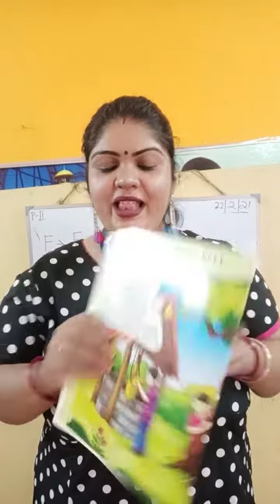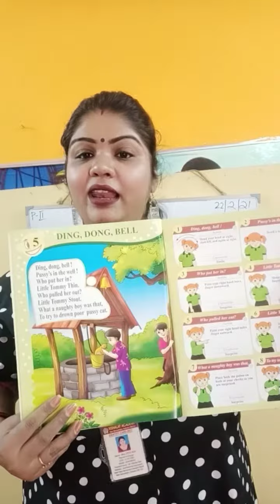prep II English rhymes ding dong bell 22/2/21